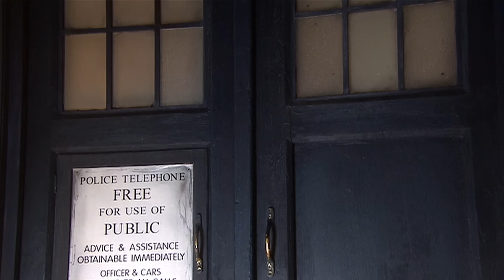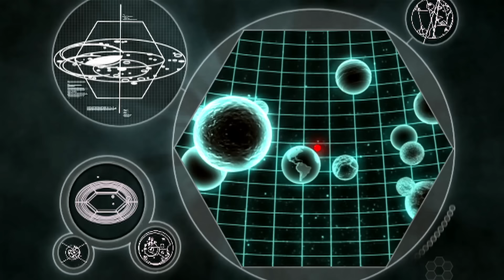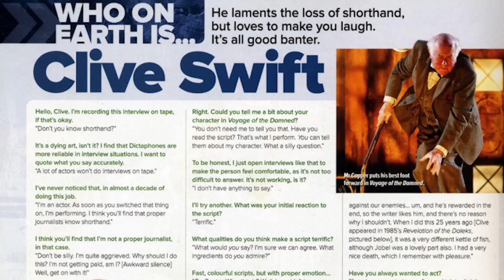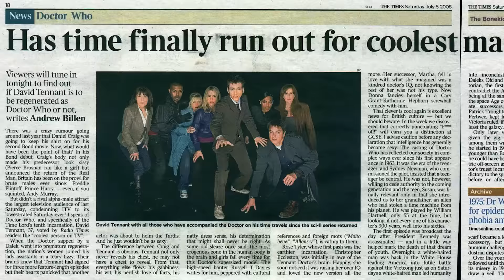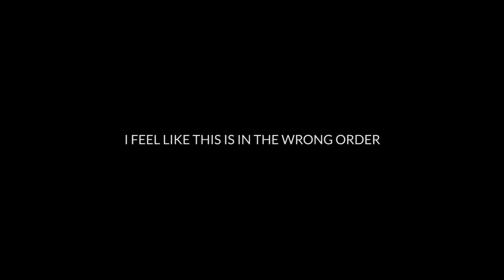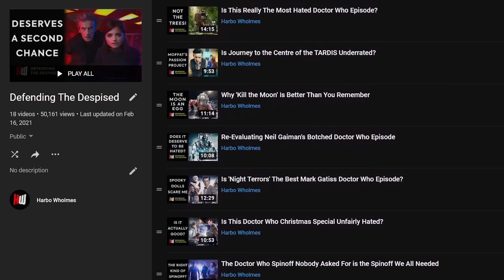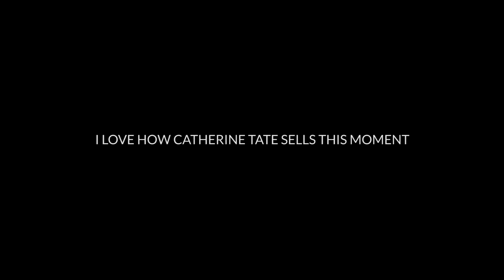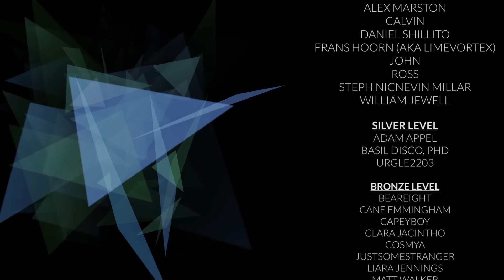When Doctor Who Did 'Infinity War' (But Better)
Did I ever tell you, best deus ex machina in Doctor Who? 100 copout button presses a minute